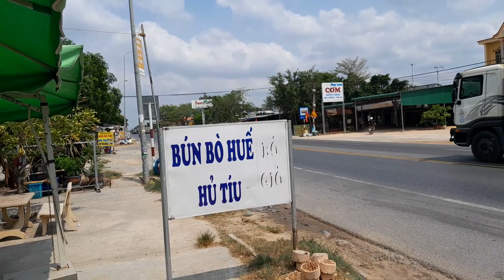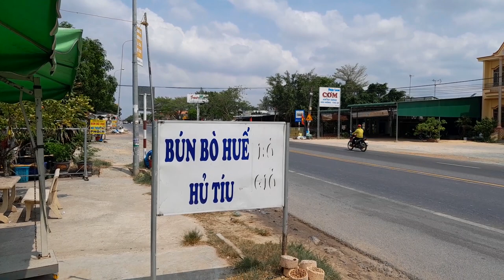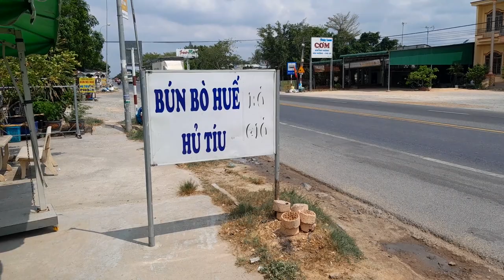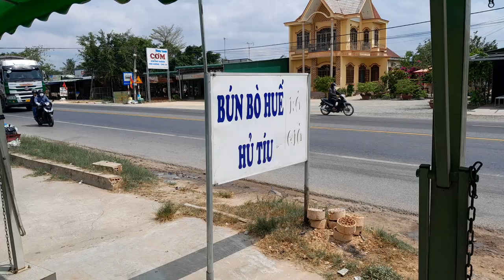Thị Trấn Thuận Nam, Huyện Hàm Thuận Nam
Thị Trấn Thuận Nam là một thị trấn thuộc huyện Hàm Thuận Nam, tỉnh Bình Thuận.
Đây là Quốc lộ 1, đoạn thị trấn Thuận Nam.